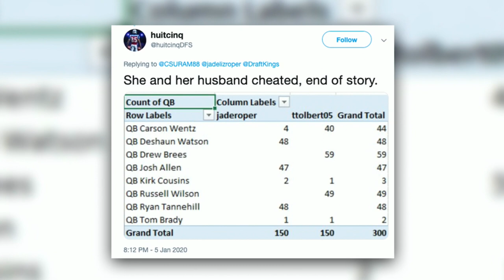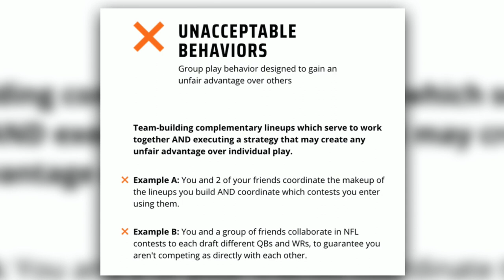Jade and Tanner Tolbert MILLION DOLLAR DraftKings Collusion EXPLAINED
Jade and Tanner Tolbert are being accused of gambling collusion online, coming up today on Bachelor News Daily with Jeff Graham (@jeffreycranegraham)!